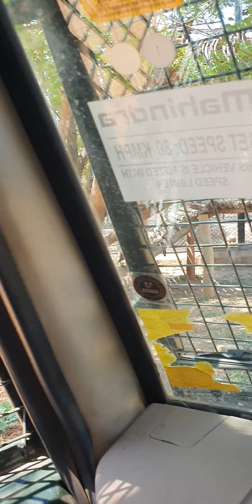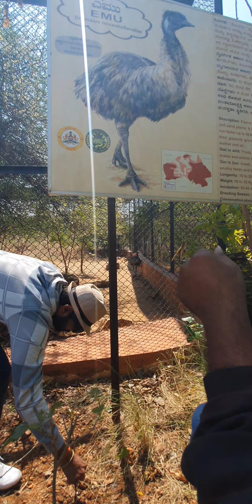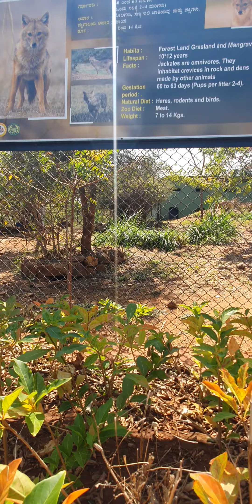HAMPI ZOO || ATAL BIHARI VAJPAYEE || Zoological Park || Kamalapur || Karnataka